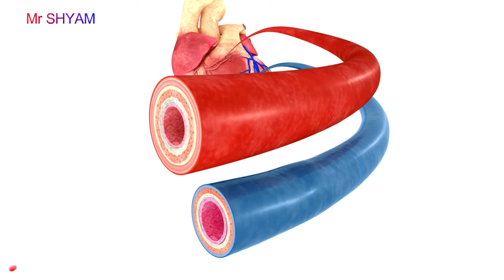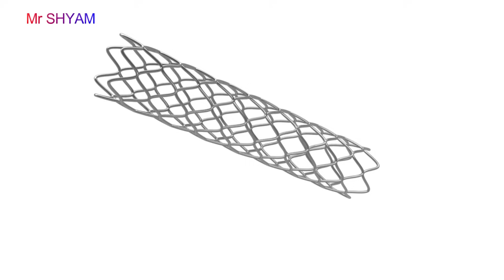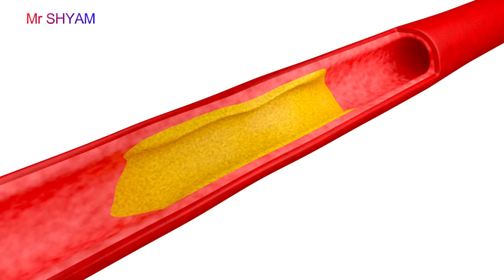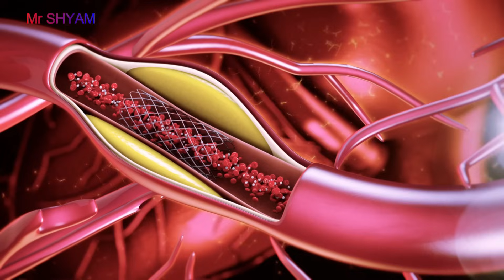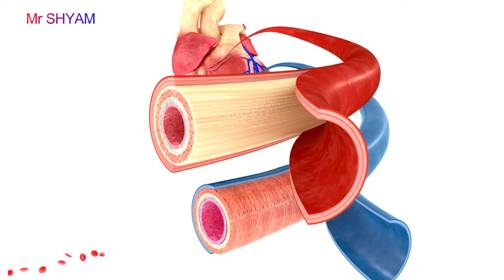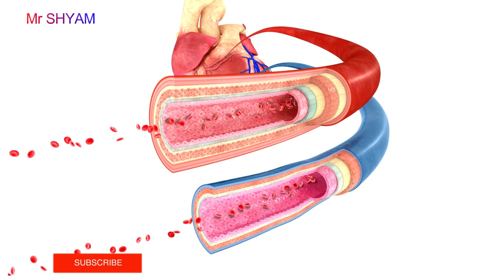एंजियोप्लास्टी क्या होती है / हार्ट में छल्ला कैसे डालते हैं / coronary artery disease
एंजियोप्लास्टी क्या होती है
हार्ट में छल्ला कैसे डालते हैं
एंजियोग्राफी और एंजियोप्लास्टी क्या है
एंजियोग्राफी कब की जाती है
एंजियोप्लास्टी कराने का कितना खर्च लगता हैं
angioplasty surgery
एंजियोप्लास्टी के बाद शराब
एंजियोप्लास्टी के बाद दर्द
एंजियोप्लास्टी के बाद व्यायाम
एंजियोप्लास्टी के बाद आहार चार्ट
एंजियोप्लास्टी के बाद जीवन शैली
MR SHYAM
दिल का दौरा
हार्ट अटैक कैसे आता है
हार्ट अटैक के लक्षण
heart attack से बचने के उपाय
हार्ट अटैक आने पर क्या करें
हार्ट अटैक का दर्द कैसे पहचाने
angiography in hindi
ct angiography kaise hoti hai